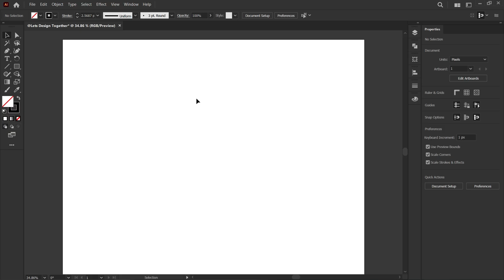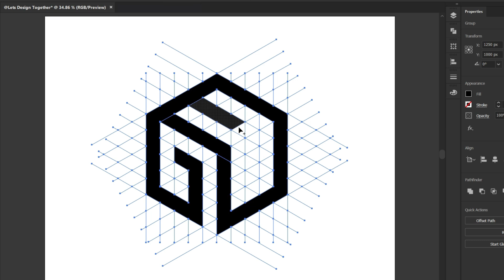Monogram Letter GEW Logo Design in Illustrator Tutorial - Graphic Design Tutorial for Beginners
Monogram Letter GEW Logo Design in Adobe Illustrator Tutorial - Graphic Design Tutorial for Beginners

Topics Covered:

Adobe illustrator
how to make logo design in adobe illustrator
typography logo design illustrator
logo design illustrator bangla tutorial 2023
text design illustrator
3d logo design illustrator
logo design illustrator tutorial
how to make typography in illustrator
signature logo design illustrator
Logo Design School
Graphic Island
Graphic Hunters